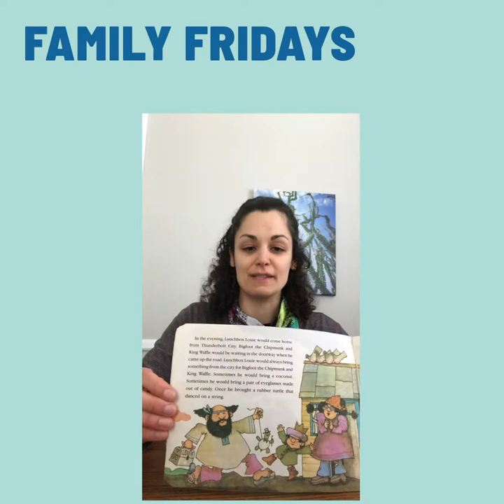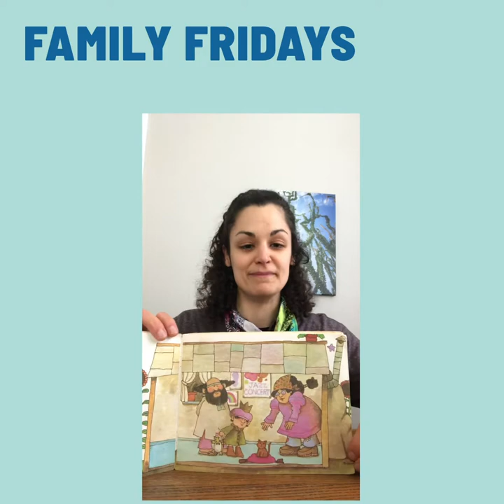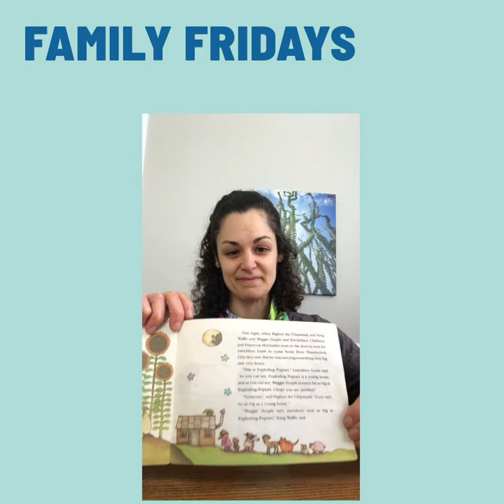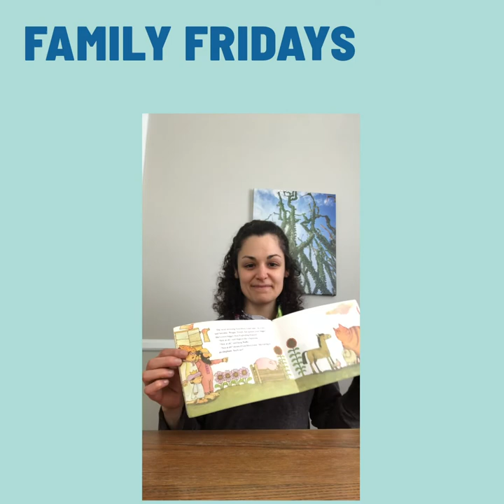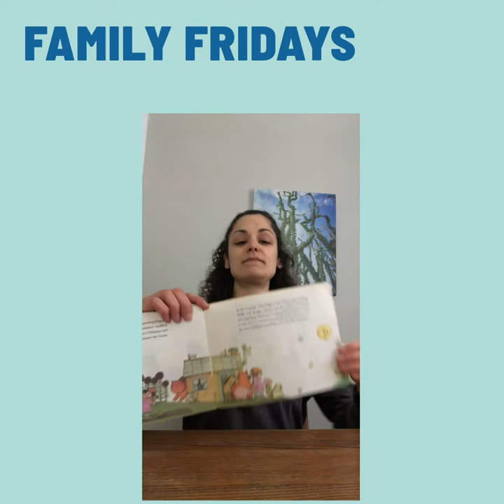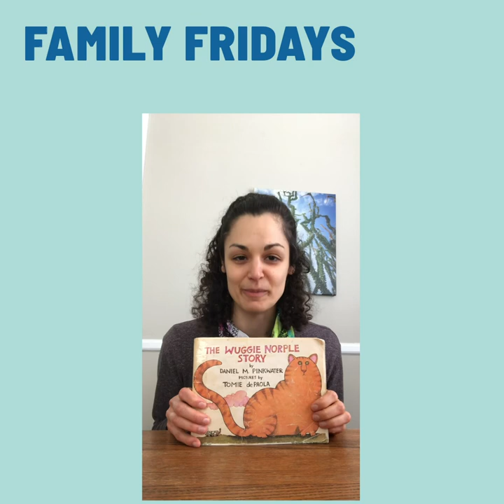Family Fridays from GRCM - The Wuggie Norple Story by Daniel Pinkwater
It's Family Friday from GRCM! Today, LG is reading The Wuggie Norple Story by Daniel Pinkwater.